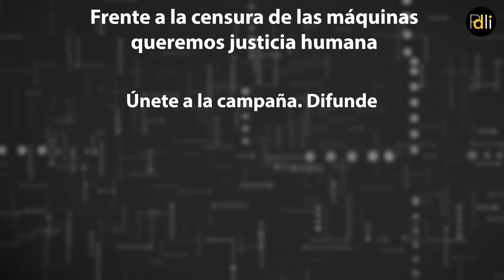OK_Declaraciones Loreto Corredoira, presentación encuesta copyright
Rueda de prensa de Narciso Michavila, presidente de GAD3, Loreto Corredoira, profesora de la UCM experta en regulación de Internet, y Yolanda Quintana, secretaria general de la PDLI.

Sondeo de GAD3 para la Plataforma en Defensa de la Libertad de Información (PDLI) para conocer qué opiniones tiene la sociedad sobre la libertad de expresión en Internet ante la reforma de las normas ‘copyright’ en España y Europa.